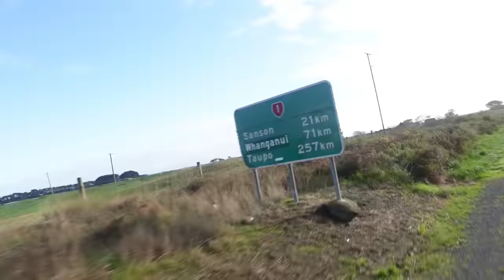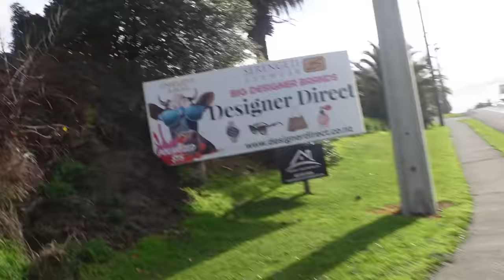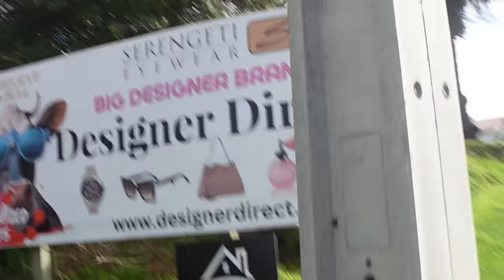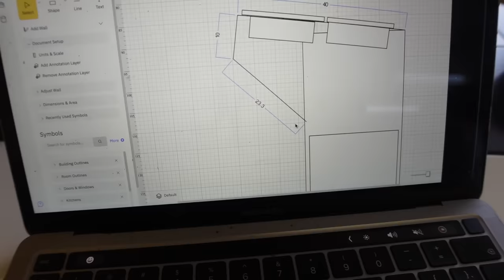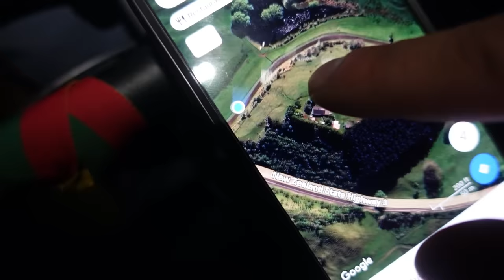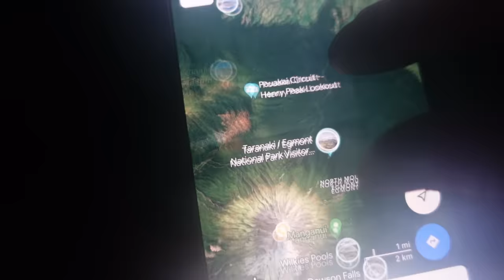Lietuviška atmosfera Zelandijos kelyje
Ačiū Tau!👊
KELIONĖS APRANGA/ĮRANGA/ATRIBUTIKA

💥Apranga
Marškinėliai

💥Priedai:
Multifuncinis įrankis

💥Turistinė įranga
Palapinė

Music of this video:
ES_Breathing It Out - American Legion (1)
ES_You X You - Ooyy